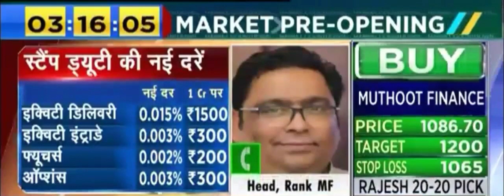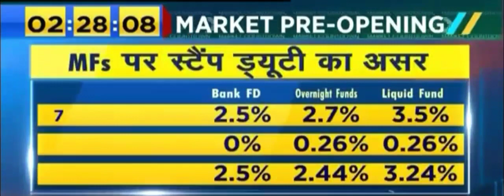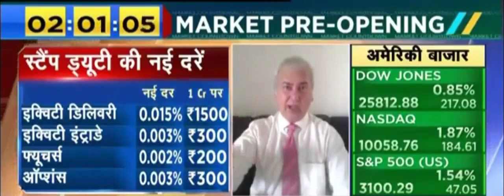Stamp Duty Now Same for All Segments